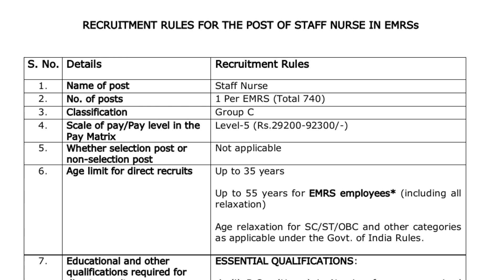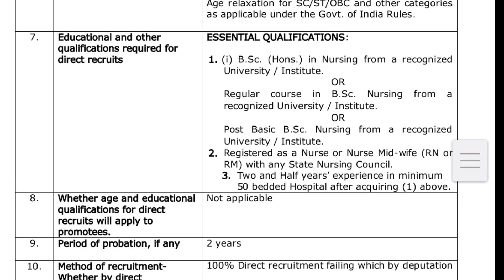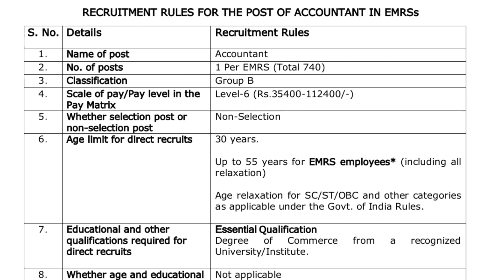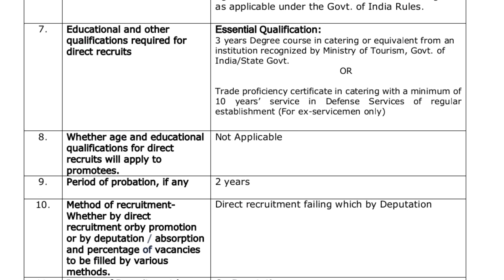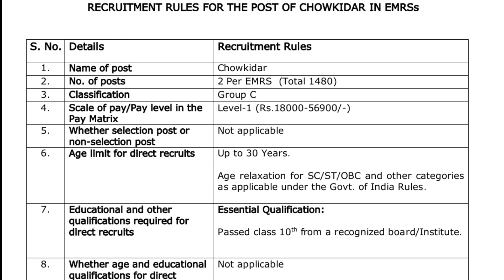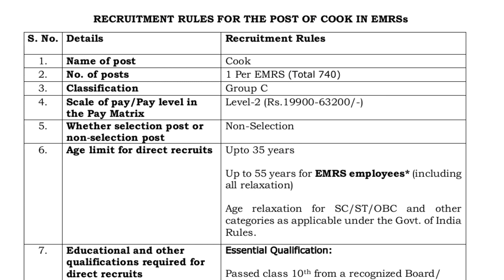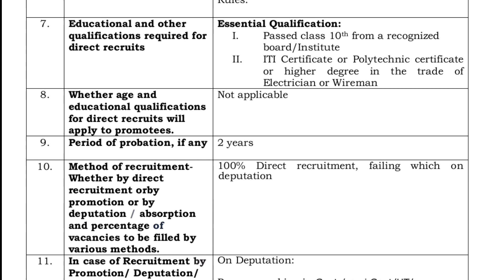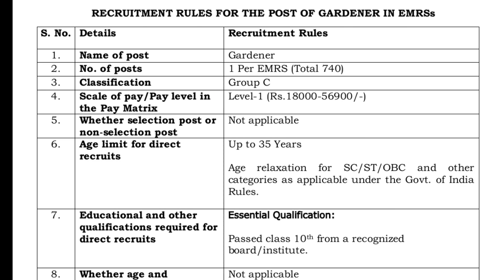EMRS Non teaching post|Exam syllabus & Exam pattern|Eligibility|Salary|Experience|All details